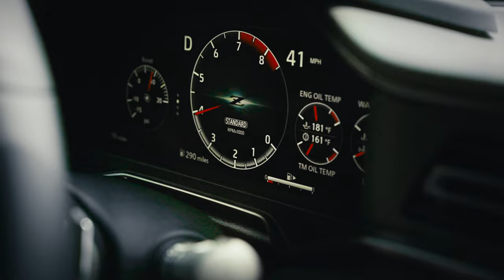Unveiling the 2023 Nissan Z: The new body style is UNREAL!🔥🚀🏁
🔥🚗 Get ready to rev your engines with the brand NEW 2023 Nissan Z!

From its striking design to unrivaled performance, the 2023 Nissan Z is built to thrill. It's not just a car, but an expression of pure driving pleasure. ⚡️ 🏁

In this video, we'll give you an exclusive tour, from the impressive exterior updates, through to the tech-laden interior. Whether you're a car enthusiast or just love seeing sleek, sporty vehicles, this video is for you. 😎🚀

Can the new Z dominate the sports car market in 2023? Is it your next dream car? Let's find out together. 🔍🔝

🔥 Alright, folks, you've made it this far and we couldn't be happier! 🏎️💨

🌐 Dive into the world of Nissan at our digital home - We bet you'll feel the horsepower just by clicking!

📸 Got an eye for style? Join us on Instagram and be part of our photo finish

– We promise, no speed limits!

🕺 And finally, for the love of everything fun and fast, don't miss our TikTok Trust us, we know how to make tires and hearts race!